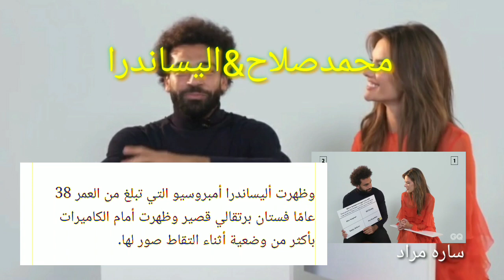محمد صلاح واليساندرا في تاني عمل من جديد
تاني لقاء عمل جمع بين mo_salah Alessandra_Ambrosio اليكم التفاصيل في الفيديو يارب يعجبكم